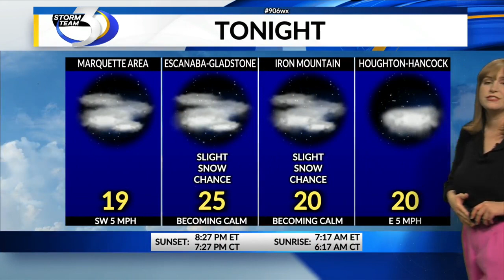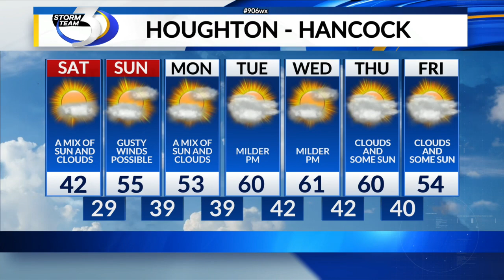LOCAL 3 FRIDAY NIGHT WEATHER FORECAST 4/7/2023